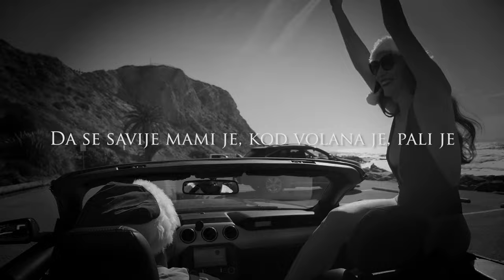DONIX - TOY BOY (OFFICIAL LYRICS VIDEO)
Digital Distribution: Bladde Production Digital

Audio:
Muzika: Donix
Text: Donix
Mix, master: Bladde, Skipper
Aranzman: Akatsuki beats

Bladde

Text:

Ref:

Na Dior miriše, ja mirišem na Tom Ford,
A guzu spusti niže, dok je njiše za Tik-tok
Ona brzo diše, usnu liže, hoće još
Ona hoće da zna da sam njen Toy Boy

1 strofa:

100 x zvala bi, kad navali, sve bi dala mi, galami
Stala ni minut ne bi kada bi dobila to

U toj haljini Cavalli tesno dupe ošamarim,
Svi bi stavili, ali im dala seen pa block

Da se savije mami je, kod volana je, pali je
Ona Barbie je pa bi njen radije bio Toy boy

Kad se napije, prati me, pa mi pravi pizdarije,
vadi gun-ove ako me opet vidi sa njom

2.strofa

Nosi Nike, a guza kao na štikli
Uzak struk, a na tom dupetu bi pravio picknik
Baci Like, dok puši Sticky icky
Lepa kao Harley Quinn, u isto vreme freaky, freaky